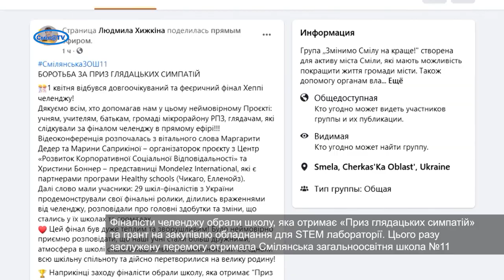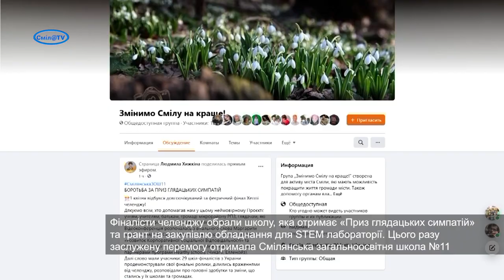Смілянська школа №11 отримала грант на закупівлю обладнання для STEM лабораторії